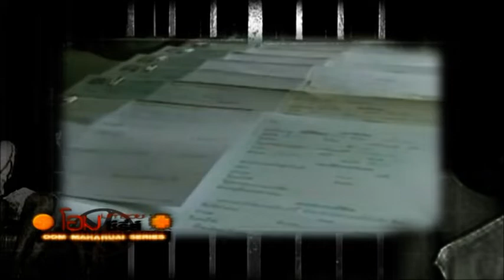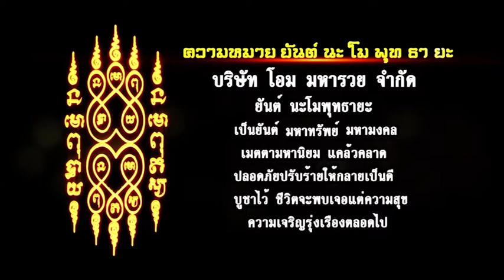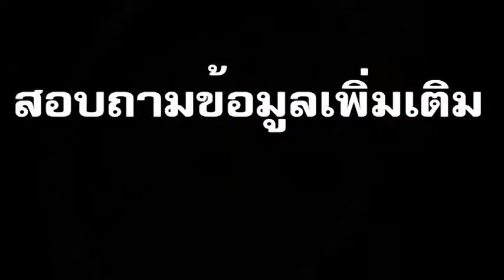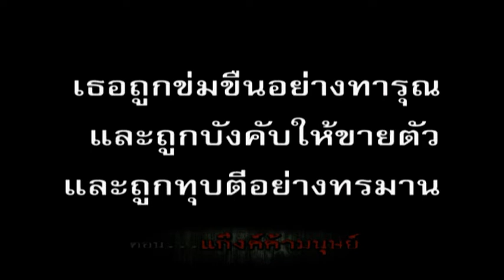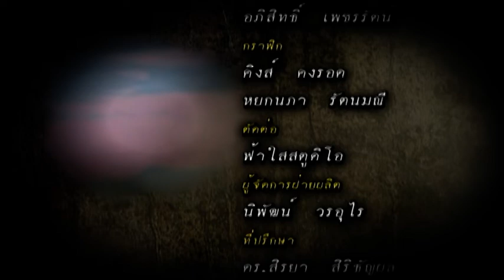แก๊งค้ามนุษย์